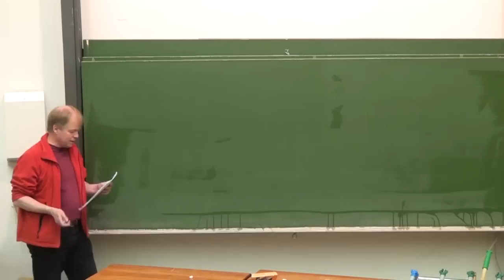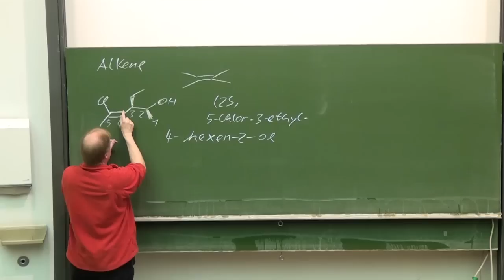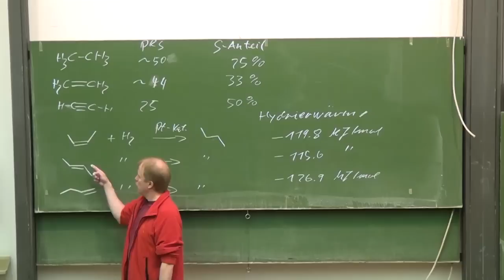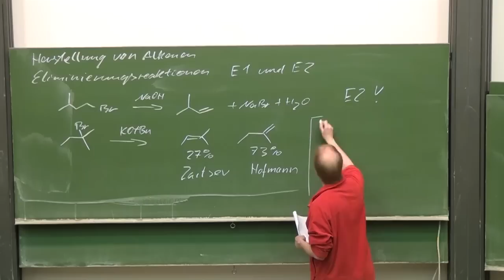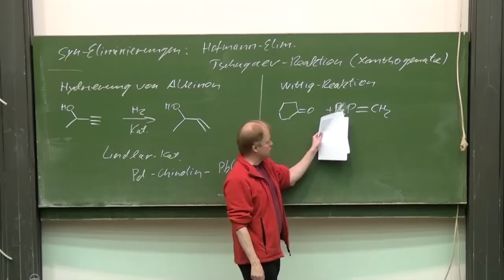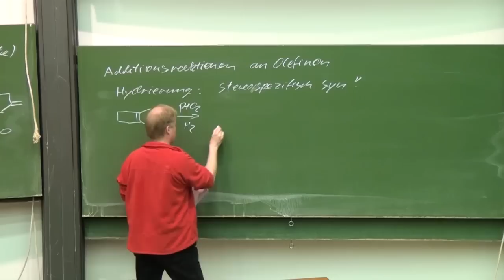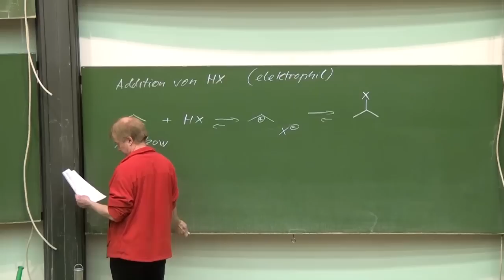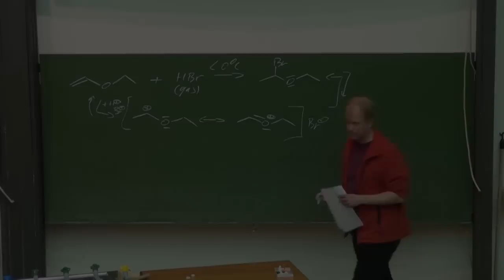Vorlesung Organische Chemie 1.31 Prof. G. Dyker 06.06.2012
Alkene, Markovnikov-Regel